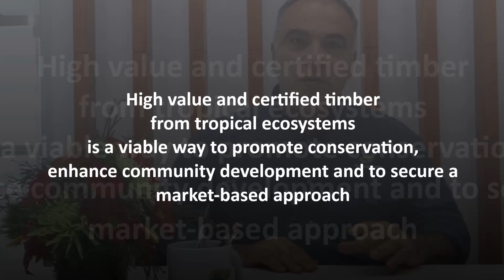AIM LATAM Challenge application- FUNDECOR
The AIM is a wonderful opportunity to showcase Buena Madera to a global audience interested in alternative sources to create the sustainable and future cities.

We believe that high value and certified timber from tropical ecosystems is a viable way not only to promote more conservation, enhance community development and to secure a market-based approach for the long-term sustainability of this foundation.

¡Thanks for the opportunity to participate in AIM LATAM Challenge!

Mario A. Piedra, Ph.D.
Executive Director
FUNDECOR